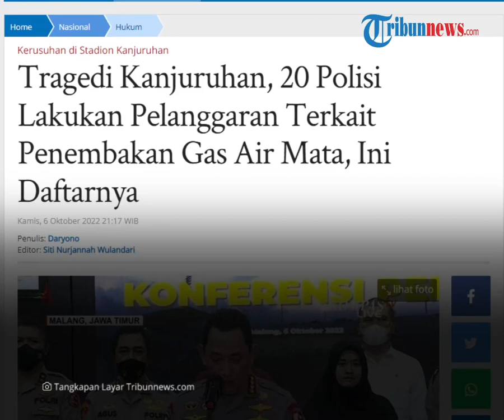Daftar 20 Oknum Polisi yang Lakukan Pelanggaran terkait Gas Air Mata saat Tragedi Kanjuruhan Malang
TRIBUN-VIDEO.COM - Selain mengumumkan enam orang tersangka dalam tragedi Kanjuruhan, Kapolri Jenderal Listyo Sigit Prabowo juga mengungkap personel polisi yang melakukan pelanggaran kode etik penanganan kerusuhan.

Terdapat 20 orang personel polisi yang diduga memerintahkan hingga melakukan penembakan gas air mata.

Mereka diduga melakukan pelanggaran kode etik berdasarkan bukti-bukti yang didapatkan.